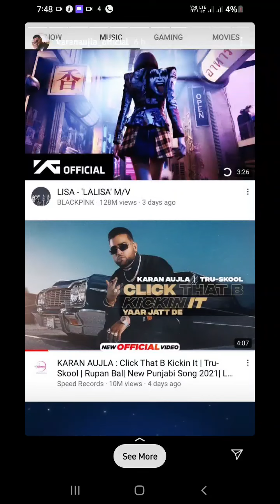KARAN AUJLA Latest Reply To SIDHU MOOSE WALA And Haters